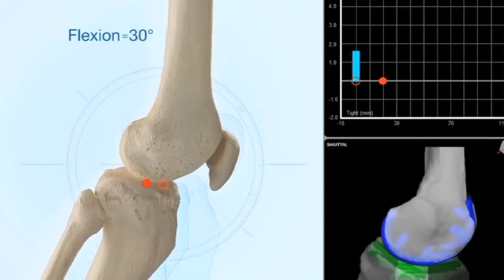Mako Robot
Dr. William Carroll describes the new technology Roper St. Francis Healthcare orthopaedic surgeons are using to improve accuracy, the Mako Robot.